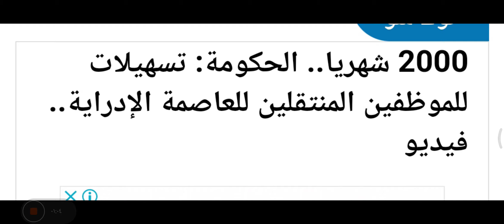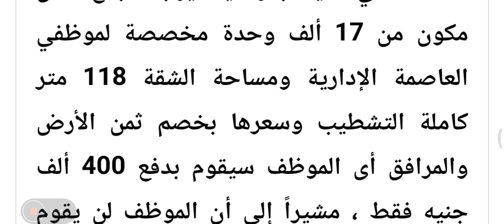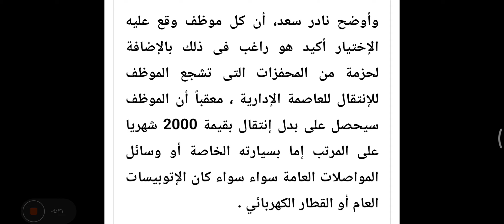الف مبروك لهذه الفئة من الموظفين، تم الاختيار من جميع الوزارات مميزات وتسهيلات رائعه ..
مصدر الخبر